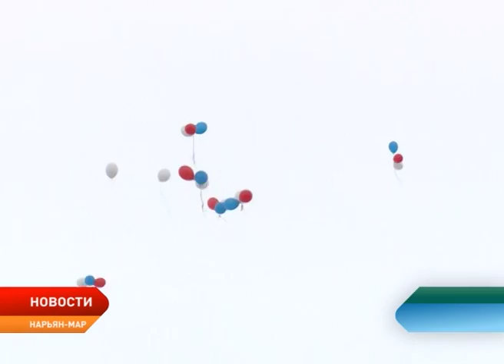Tри тысячи нарьянмарцев вышли на улицы окружной столицы в День весны и труда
Tри тысячи нарьянмарцев вышли на улицы окружной столицы в День весны и труда. Традиционное массовое шествие и митинг-концерт собрали более ста трудовых коллективов города. А шестерых лучших представителей своих профессий наградили за многолетнюю добросовестную, успешную и эффективную работу на благо Ненецкого округа.